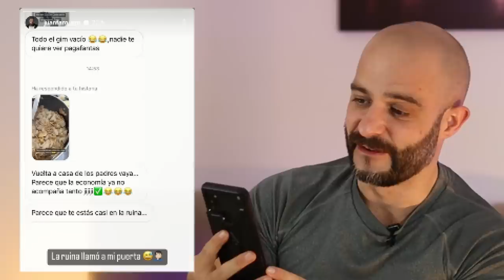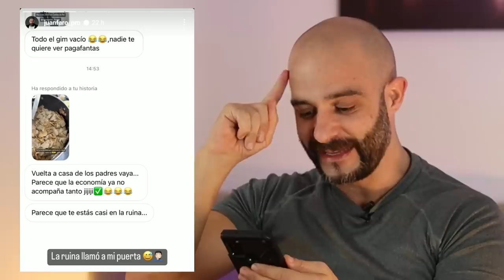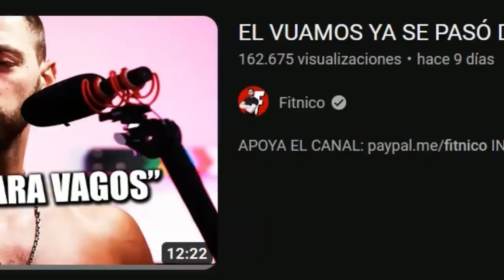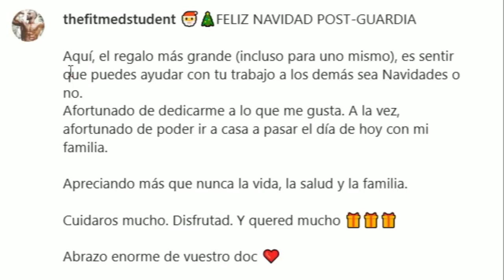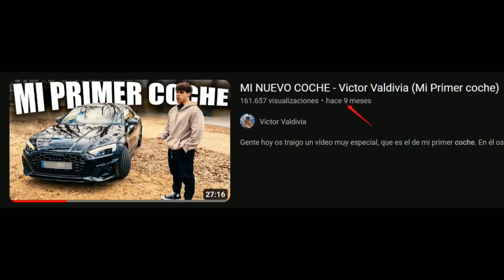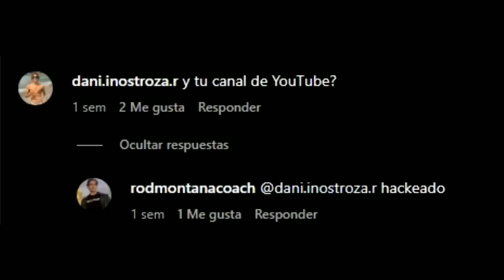🔥ANDRÉS SUITA🔥 DESTROZA a ROD MONTANA | IBEROSARMS INVESTIGADA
La misa de padre zorro es un recopilatorio donde pico de oro trae las noticias más populares de la comunidad fitness.

En este capítulo traemos la lesión de Borja san felix, una polémica de Juan Faro PRO, a CBUM junto a Maria la paulette y Kim angel, Jordi Benlliure y mucho más.

Como plato principal traemos el cierre de la empresa iberosarms, perteneciente a Rod montana.

-mens physique
-classic physique
-212
- open

-Bikini fitness
-wellness
-Women’s Physique
-culturismo